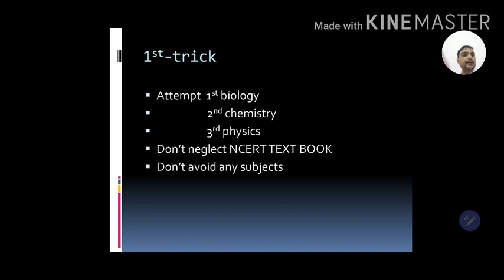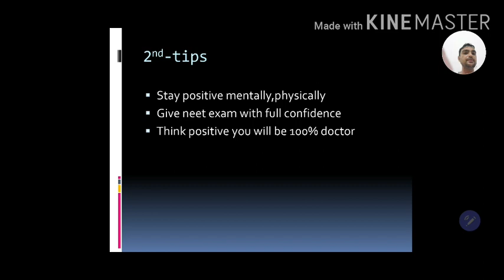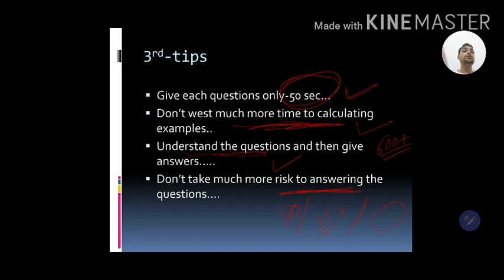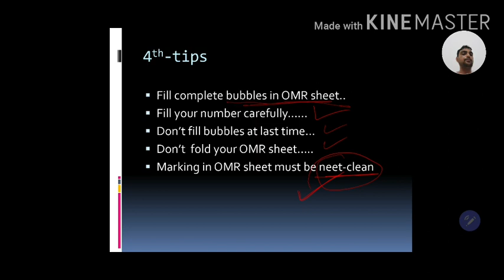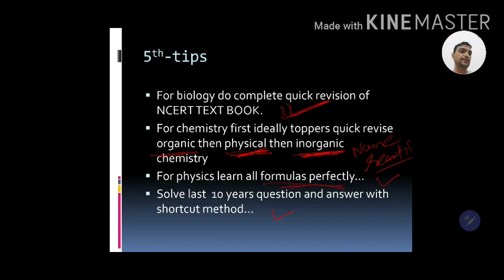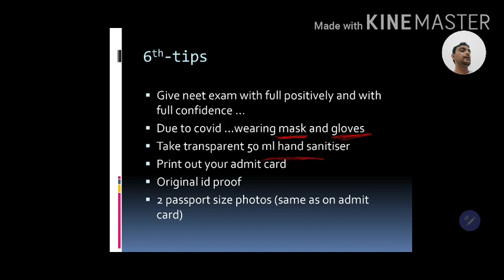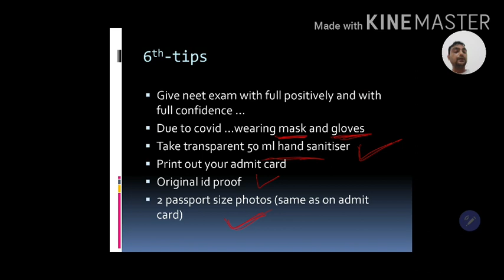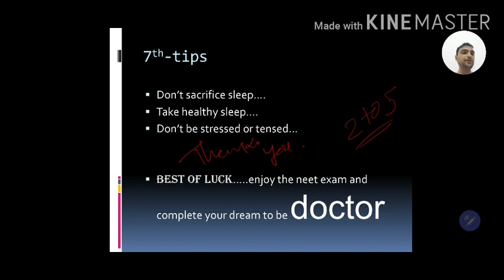Last day tips for neet exam-do or don't /target neet 2020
In this video jaydip sir guide you and give some important tips for Neet 2020 exam which things you do or don't and also guide about how to be stable in examination hall and give with full confidentiality exam and at last best of luck for all dear students.

Neet-jee-2021 chemistry most important tricks and tips

for very important short tricks for aldol condensation ॥ cross aldol condensation ॥cannizzaro reaction॥ cross cannizzaro reaction ॥very useful for gujarati medium students ॥ i have provide best tricks and tips like other you tube channel of chemistry ॥some important link for previous videos